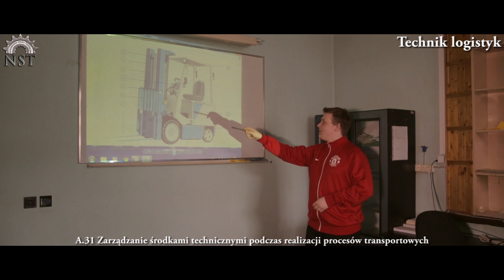Noworudzka Szkoła Techniczna